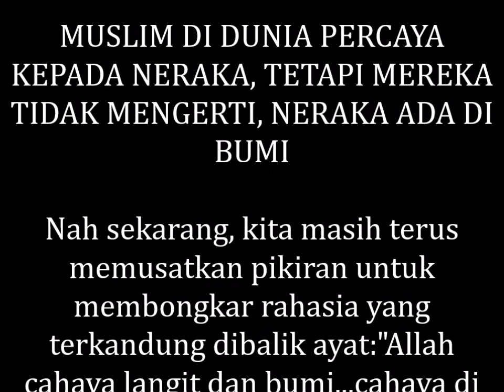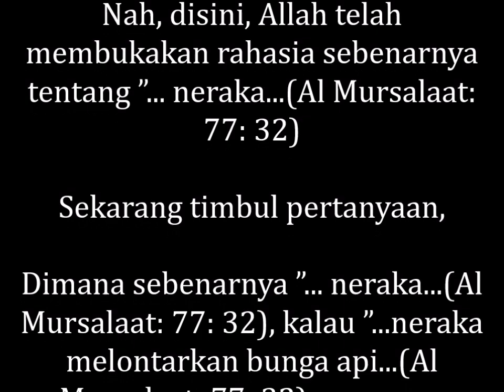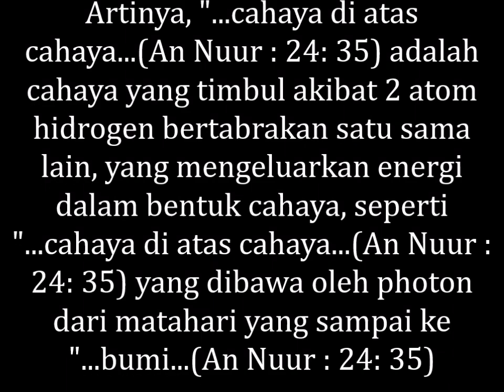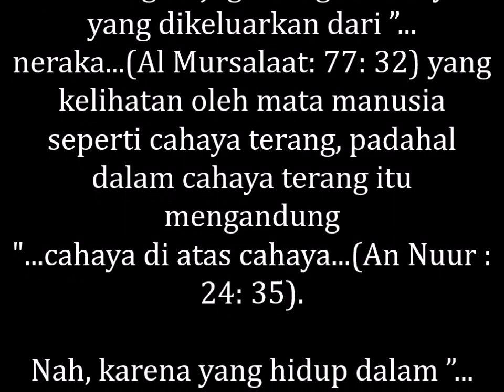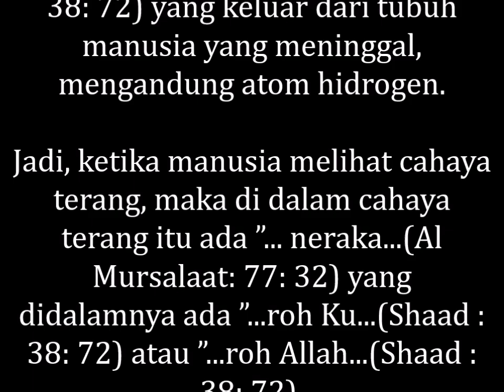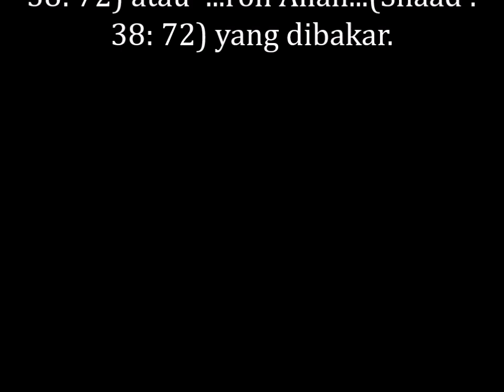MUSLIM DI DUNIA PERCAYA KEPADA NERAKA, TETAPI MEREKA TIDAK MENGERTI, NERAKA ADA DI BUMI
MEMBONGKAR RAHASIA ALLAH, MUSLIM DI DUNIA PERCAYA KEPADA NERAKA, TETAPI MEREKA TIDAK MENGERTI, NERAKA ADA DI BUMI